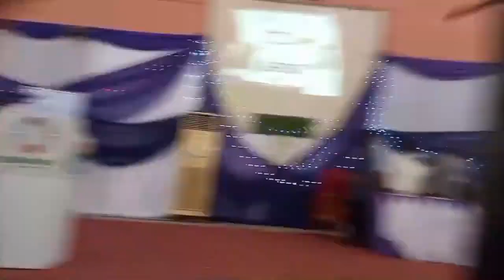AAUA WSDC ANNUAL PUBLIC LECTURE